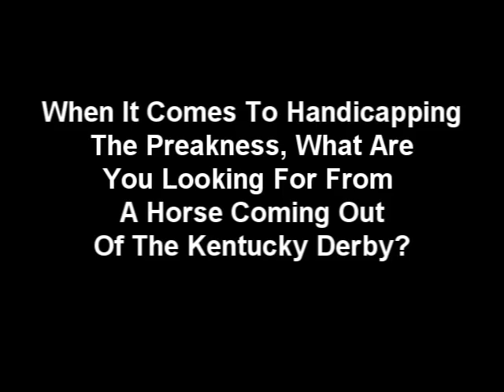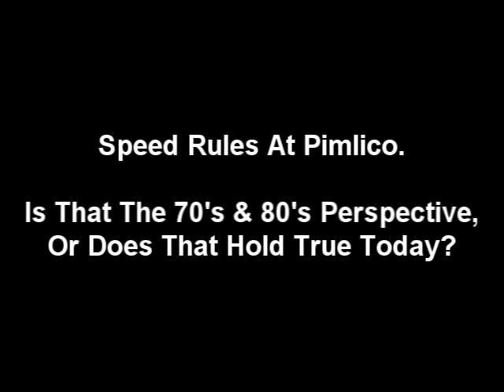Frank Carulli Preakness Camp May 17th